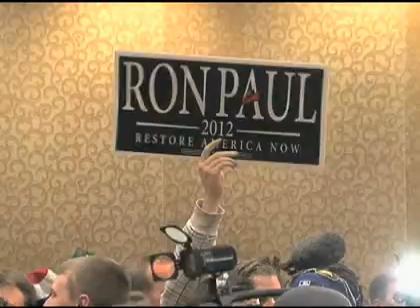SAD: Mladi naklonjeni najstarijem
Prema nedavnoj Gallupovoj anketi skoro četvrtina simpatizera Republikanske stranke od 18 do 34 godine  podržava Rona Paula